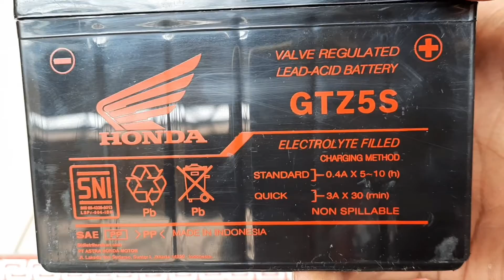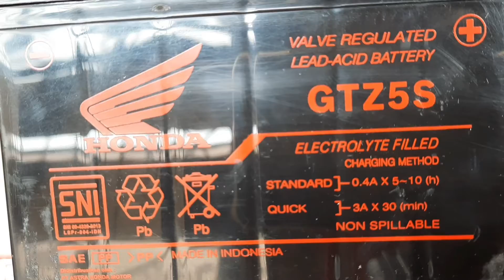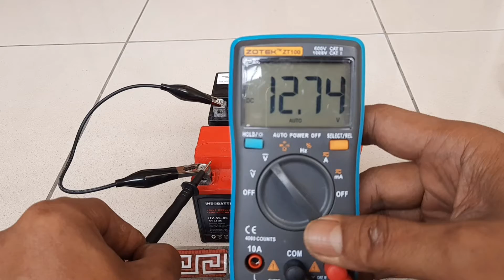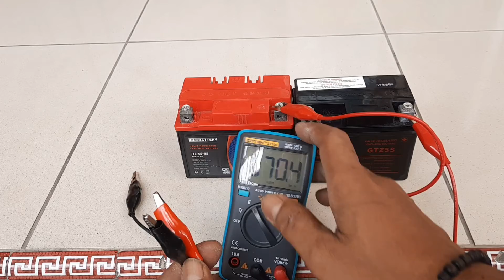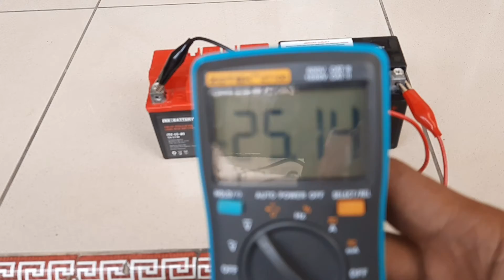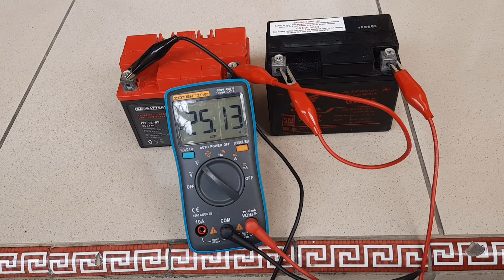Cara merangkai aki/Baterai 12 volt secara seri dan pararel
Cara merangkai aki/Baterai secara seri dan pararel
Di sini saya memberi contoh rangkaian Pararel dua aki motor 12 volt
dan rangkaian seri dua  aki motor 12 volt

Smoga bermanfaat.